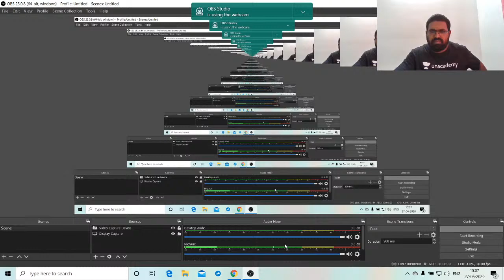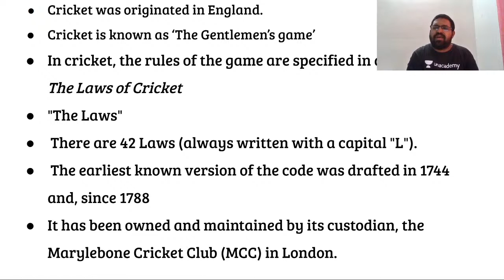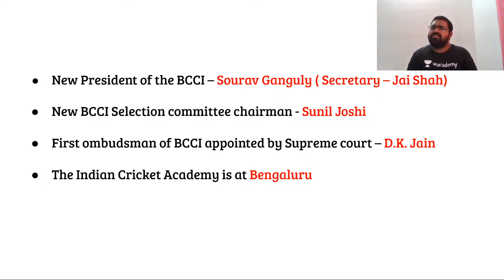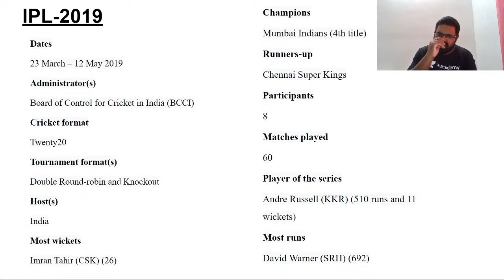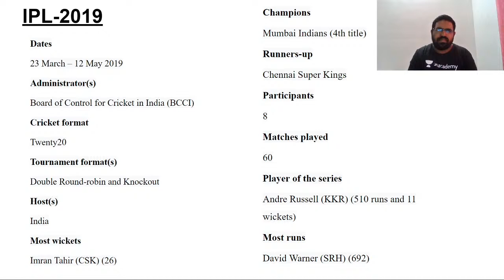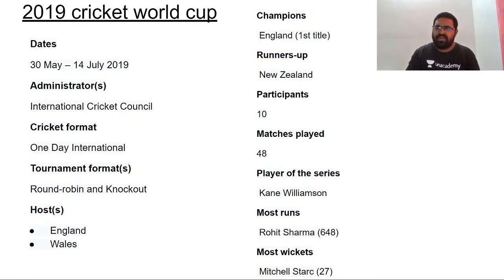LDC | GK | Daily Current Affairs | Kerala PSC 2020 | Bobby Raj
In this lecture, we discuss Various Rivers Of Kerala,in detail. The aspirants are advised to watch the entire video lecture for better understanding. The session will be conducted in Malayalam.The Video Lecture can be helpful for aspirants appearing for LDC,LP/UP and other competitive examinations.

1. Learn from your favorite teacher
2. Dedicated DOUBT sessions
3. One Subscription, Unlimited Access
4. Real-time interaction with Teachers
5. You can ask doubts in the live class
6. Limited students
7. Download the videos & watch offline

Happy Learning!
Unacademy